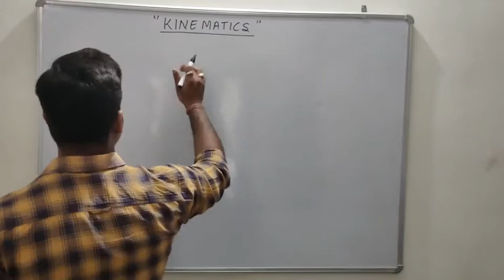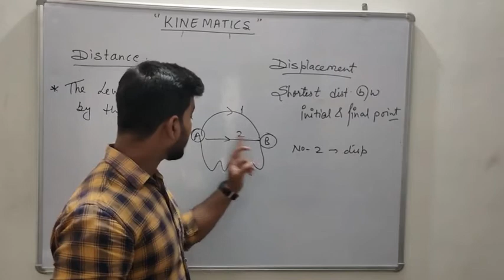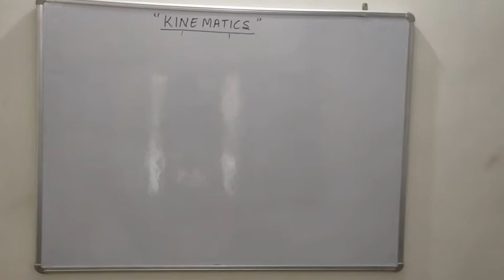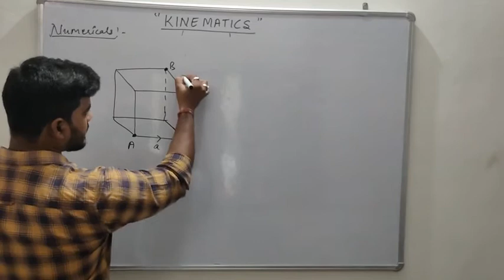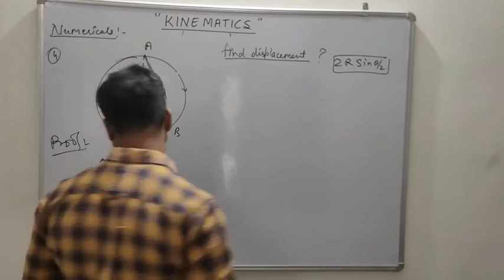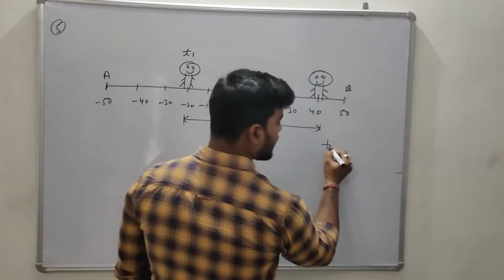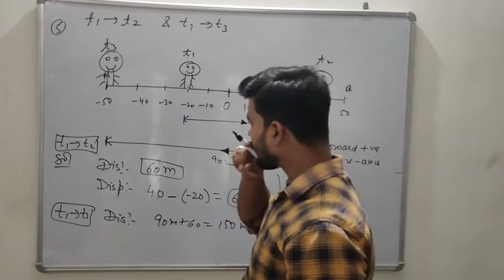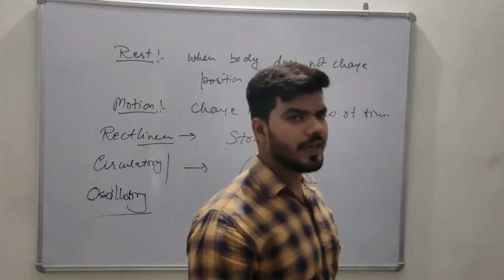Physics 11th (lec 01) motion in a straight line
Kinematics by Kd Sir